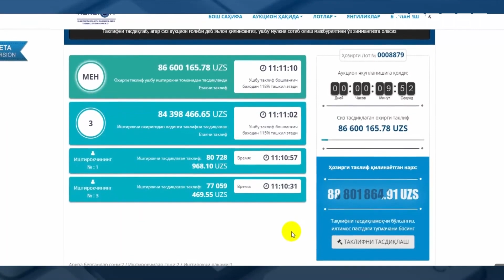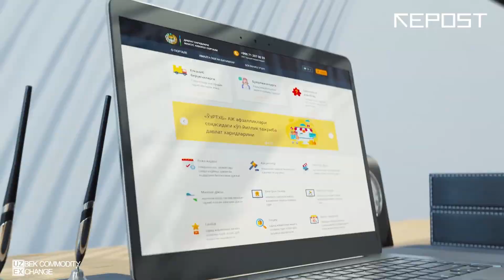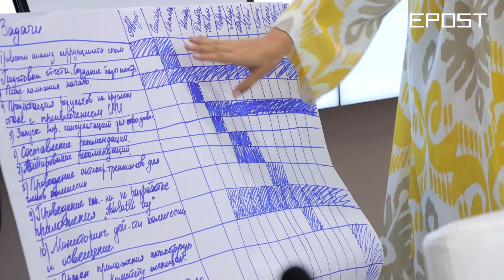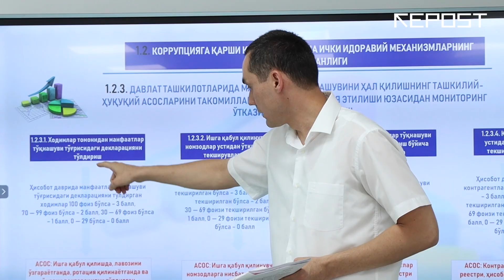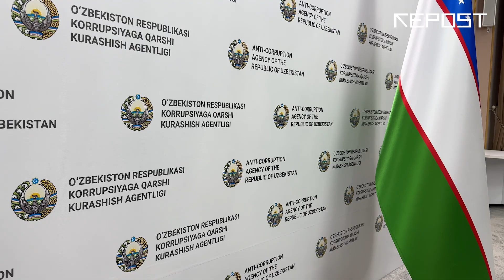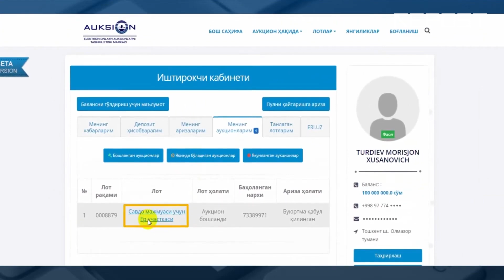Интервью: Акмаль Бурханов | «Я оцениваю уровень коррупции на 10 из 10».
Директор Агентства по противодействию коррупции Узбекистана Акмал Бурханов дал большое интервью изданию Repost

Предлагают ли взятки сотрудникам Антикоррупционного агентства и как борются с коррупцией в Узбекистана – в нашем большом интервью.

00:00 Начало
00:12 Как работает Агентство
00:55 Как выявляются факты коррупции
03:51 Если ли подставные взяточники
05:00 Главное достижение Агентства
06:23 Как правильно НЕ брать взятки
08:53 Уровень коррупции в Узбекистане
10:23 Куда сообщать о коррупции
10:37 Сложности борьбы с коррупцией
12:22 Про коррупцию в бизнесе
14:33 Коррупция в Open budget
15:24 Брать взятки или давать
17:48 Как бороться с коррупцией
18:57 Как Агентство сокращает коррупцию

Реклама: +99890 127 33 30 / ТГ @sales_house_uzb

Отправить анонимно и заработать: ТГ @mrepostbot